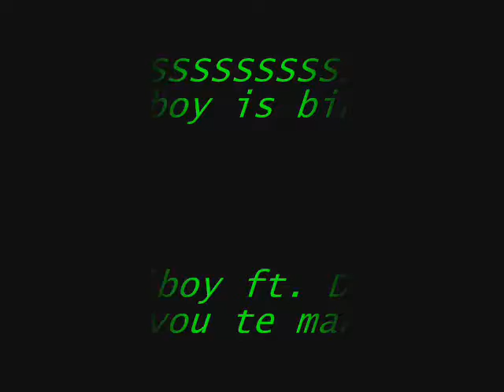Euriboy Ft. Bigg-D --- Eu vou te mantar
overflowrecords Biggie Dolla Euriboy